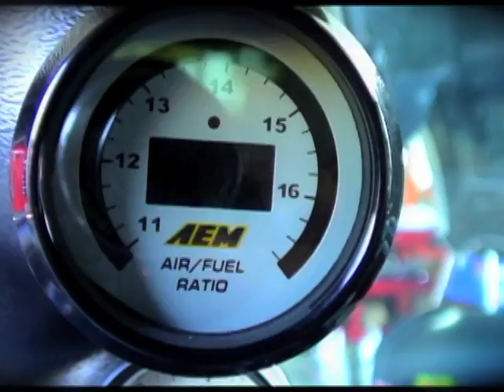KWIKFILMS presents Dodge Viper with Kenne Bell Supercharger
KWIKFILMS presents Patrick's 1999 Supercharged Dodge Viper. It's equipped with a Kenne Bell Supercharger running 720 HP and 760 torque.

KWIKFILMS produces high quality videos profiling car owners and their vehicles; car products; car shows and meets. Since 2007, KWIKFILMS has been showcasing the hot car scene in Southern California.

for more information.